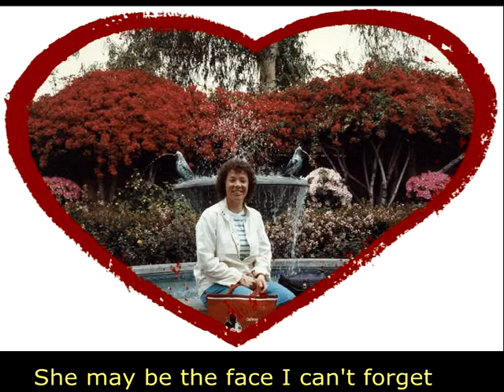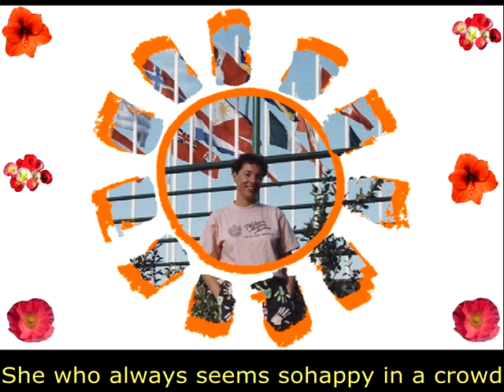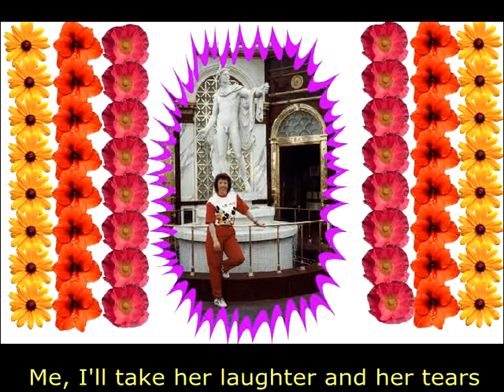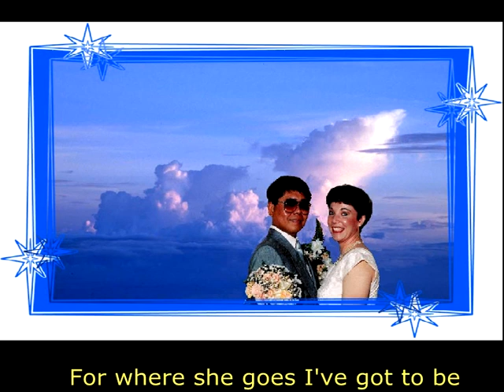"She" by Charles Aznanour-Bainto FB Video Files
Dedicated to my wife on Mother's Day..